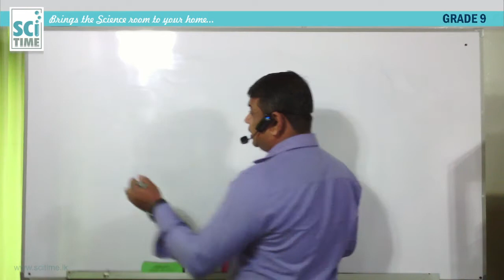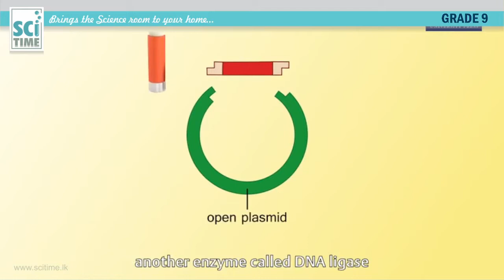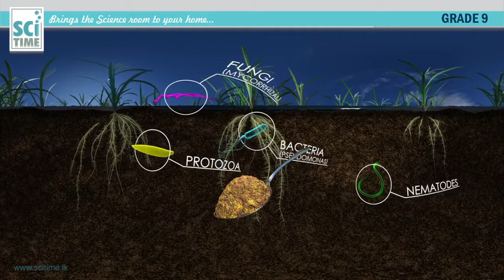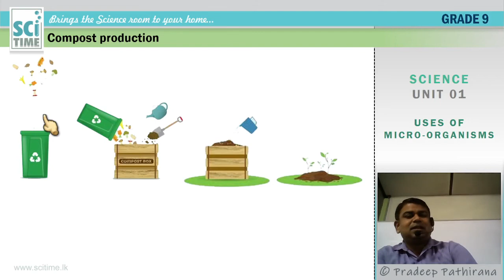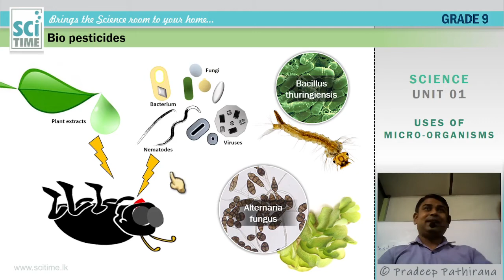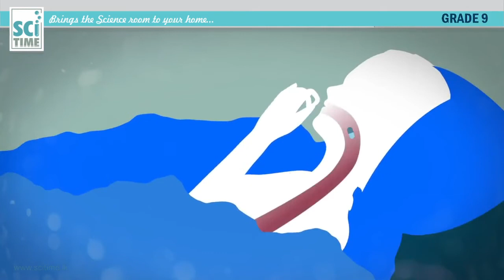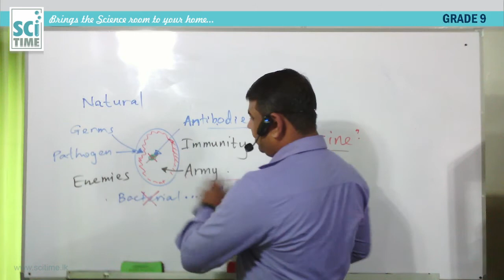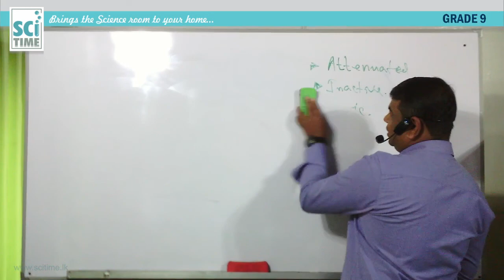GRADE 9 UNIT 1 Lesson II Effects of Microorganisms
Gene technology |
Nitrogen fixation |
Compost production |
Bio pesticides |
Anti-biotic production |
Vaccine production |